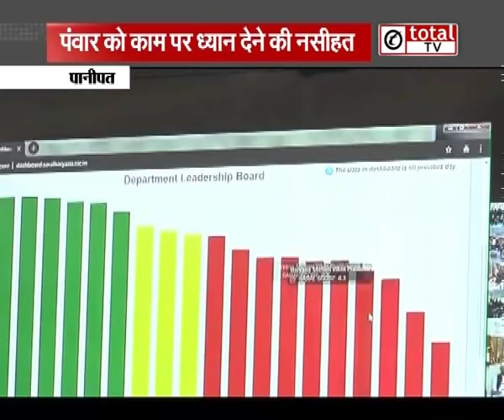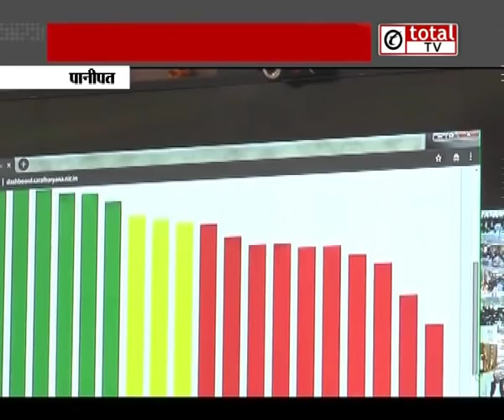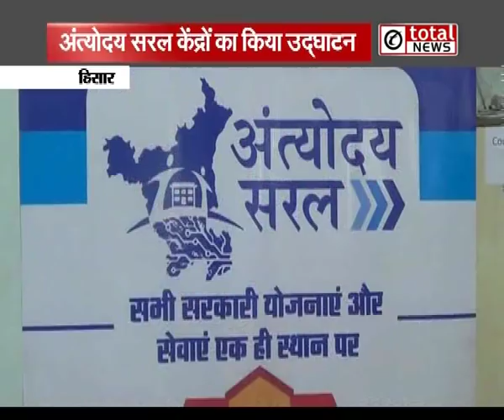CM Khattar द्वारा अंत्योदय सरल केंद्रों के उद्घाटन के साथ Online हुई 485 सरकारी योजनाएं और सेवाएं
CM Khattar द्वारा अंत्योदय सरल केंद्रों के उद्घाटन के साथ 485 सरकारी योजनाओं और सेवाओं को किया गया Online